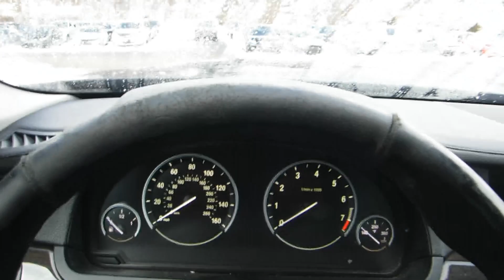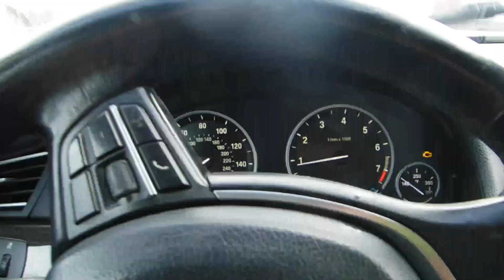2012 BMW 7 series / Alpina B7 750Li xDrive / xDrive LWB